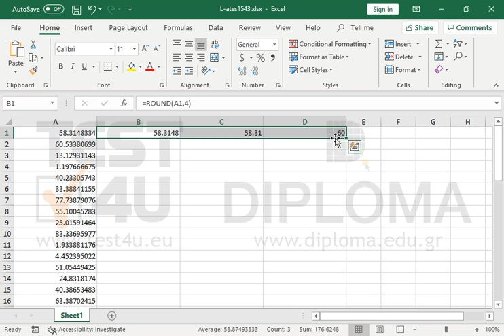Insert the appropriate function in the cell range B1:B50 that rounds the values of column A to 4...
Insert the appropriate function in the cell range B1:B50 that rounds the values of column A to 4 decimal places. Insert the appropriate function in the cell range C1:C50 that rounds the values of column A to 2 decimal places. Insert the appropriate function in the cell range D1:D50 that rounds the values of column A to the left of the decimal point.

Related TEST4U products:

TEST4U Microsoft Excel 365, 2019, 2016, 2013, 2010, 2007, 2003 - Greek version

TEST4U Microsoft Excel 2013, 2010, 2007, 2003 - German version

TEST4U Microsoft Excel Expert 365, 2019, 2016, 2013, 2010, 2007, 2003 - Greek version